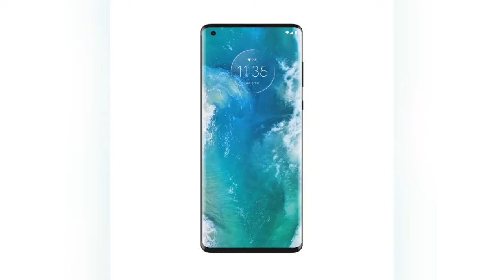Motorola Edge Plus | يفرض نفسه أمام الكبار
مراجعة لمواصفات و سعر موتورولا ادج بلس